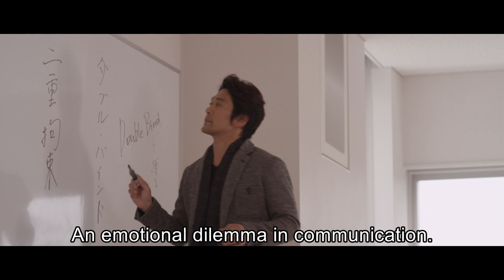映画『罪の余白』予告編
‹作品概要›
映画『罪の余白』2015年10月3日(土)全国ロードショー
監督・脚本：大塚祐吉
出演： 内野聖陽   吉本実憂  谷村美月  葵わかな  宇野愛海  吉田美佳子  堀部圭亮  利重剛  加藤雅也
 今田美桜  北香那  武田玲奈   清塚信也

映画『ダウンタウン・ユートピア』予告編
出演：吉本実憂
DOWNTOWN UTOPIA movie trailer

THE EDGE OF SIN  movie trailer English Subtitles
Written and Directed by YUKI OTSUKA
Cast  SEIYOU UCHINO  MIYU YOSHIMOTO  MITSUKI TANIMURA  WAKANA AOI  NARUMI UNO
KEISUKE HORIBE  GO RIJYUU  MASAYA KATO  MIO IMADA  KANA KITA  RENA TAKEDA
SHINYA KIYOTSUKA